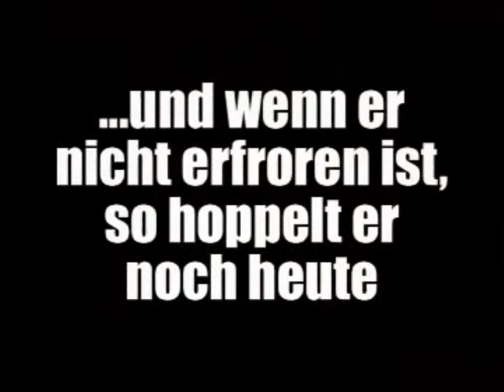Osterhasi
Naja, der Osterhase ist leider nicht immer sehr beliebt...